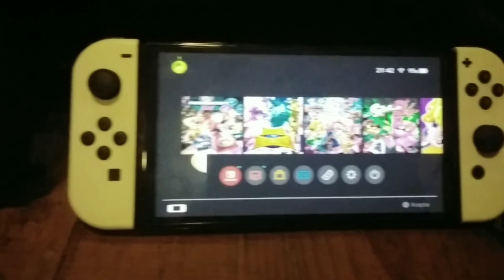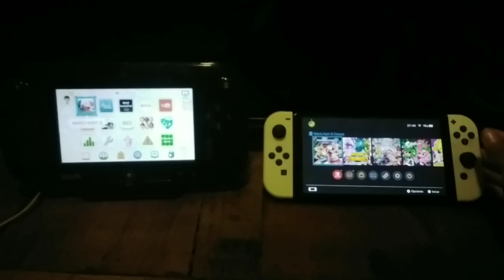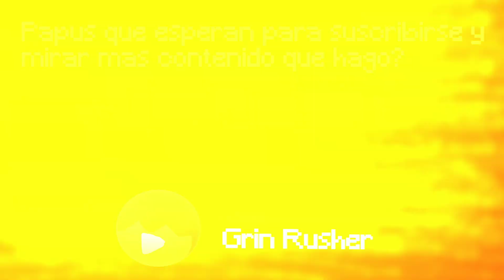Carrera de inicio de juegos - Mario kart 8 vs Mario kart 8 deluxe - Wii u vs Switch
Tendran que competir la version antigua de Mario kart 8 para Wii u y la version moderna de Mario kart 8 para Switch que se llama Mario kart 8 deluxe! Cual creeran que ganara?! Mario kart 8 para Wii u o Mario kart 8 deluxe para Switch?! Me siento tan viejo y nuevo teniendo ambos juegos de Mario kart para Wii u y Switch! Vengan a dejar sus likeazos con el volante del Wii remote o Joycon que ustedes tengan para mas carreras de startups, carreras de inicio de juegos y carreras de inicio de apps! Nos vemos nintenderos de Latinoamerica! Me voy, se me cuidan y hasta otra gentuza!